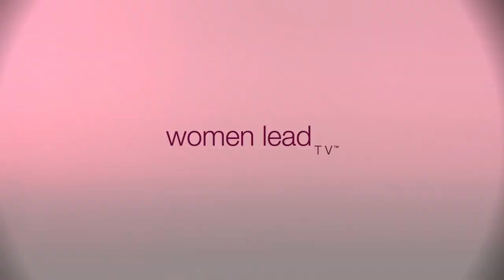Let's Connect through the Stages of Life l Women Lead TV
Join us on Women Lead TV as Michelle Beauchamp, your host of Crossing Bridges, has a conversation with Claudia Shambaugh, Radio Public Affairs Host, about stages in our life; motherhood, motherhood contemplation, career choices, up and downs.